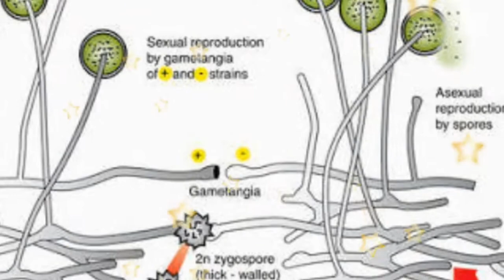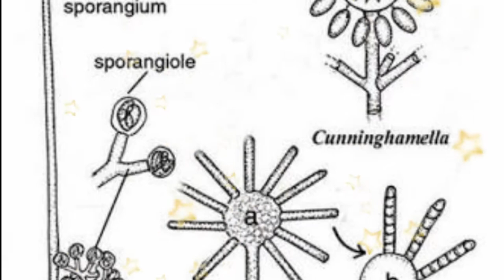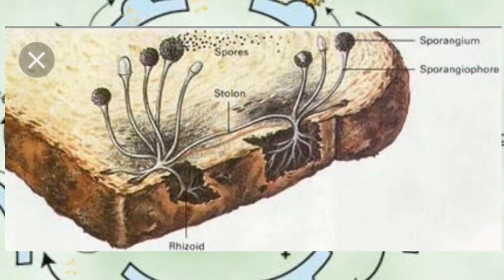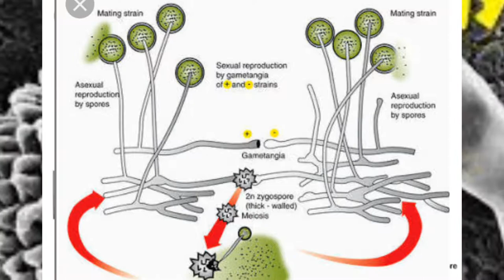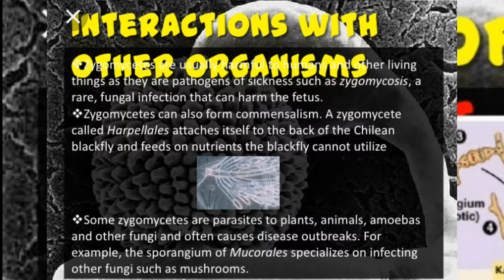ZYGOMYCOTINA (KINGDOM FUNGI )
This vedio is about Zygomycotina. Zygomycota, or zygote fungi, is a division or phylum of the kingdom Fungi. Approximately 1050 species are known. They are mostly terrestrial in habitat, living in soil or on decaying plant or animal material. ... Zygomycete hyphae may be coenocytic, forming septa only where gametes are formed or to wall off dead hyphae.